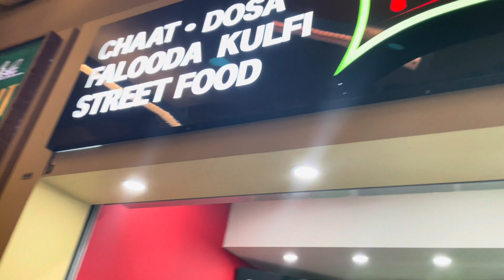কানাডায় জীবন - সুস্বাদু চায়ের জন্য গভীর রাতে ড্রাইভ করা এবং পরিবারের সাথে সময় কাটানো |Canada Vlog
কানাডায় প্রাকৃতিক সৌন্দর্য, সুস্বাদু খাবার এবং পরিবারের সাথে মজার সময়! আমাদের কানাডা ভ্লগ দেখুন এবং আমাদের জীবনের সাহসিক অভিযানে সাথে যান।

Natural beauty, delicious food, and fun times with family in Canada! Watch our Canada Vlog and join us on our adventurous journey of life.

Timeslots:
0:00- Start of the video
0:22 - Introduction
0:54- Inside Royal Paan
2:28 - Chachi's Chai for family time
3:57- On the way back home and end of the video